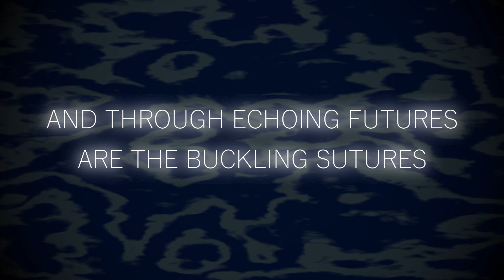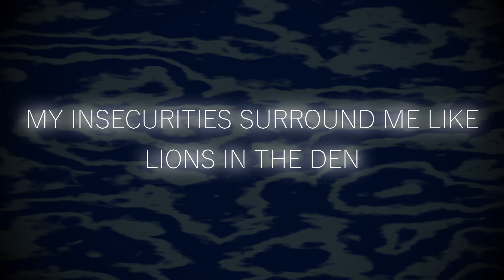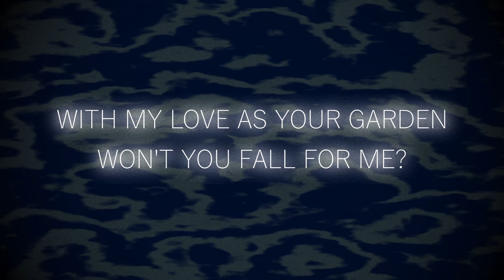Sleep Token - Fall For Me [Synthesizer V Choir Cover]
Featuring SOLARIA, MAI, KEVIN and ASTERIAN

LYRICS

In a city of ice there are burning cathedrals
Turning the skies into glass
And though echoing futures are the buckling sutures
That hold shut the wounds of the past
So won't you fall for me?
Won't you fall for me?
Through a fractured existence
From reality?
To the rhythm of eternity
My insecurities surround me like lions in the den
And I feel like I'm losing touch with what I am again
And slowly I remember why I cannot pretend
That I never think of you and all this screaming silence
Oh God I wish you were here
From reality?
With my love as your garden
From reality?
I am yours to the end